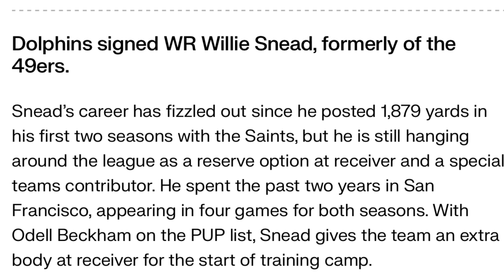Miami Dolphins Sign Willie Snead Fantasy Football / NFL News